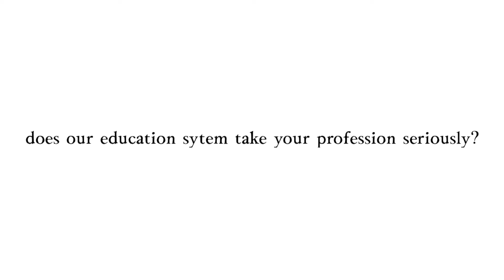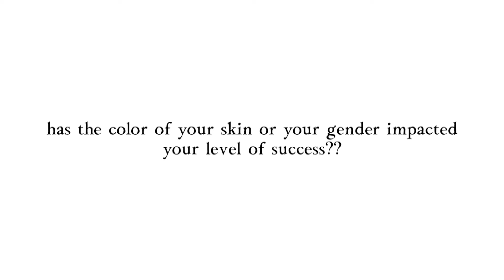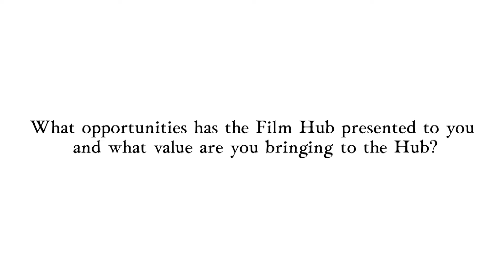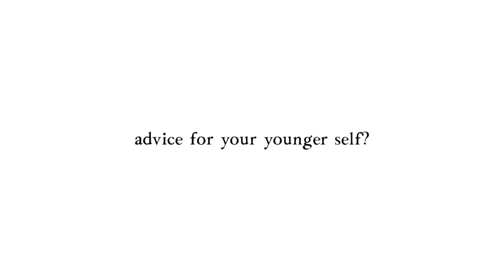MEET Matchbox Creations - Luthando Lucas